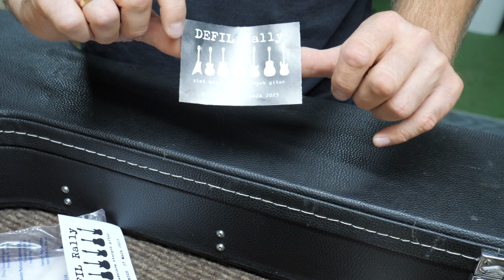Ibanez SZ520QM || Szlif progów